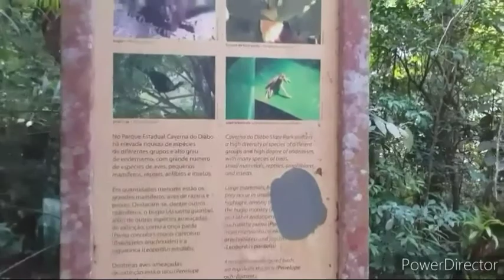Explorando ,NATUREZA SUBTERRANÊA (CAVERNA)